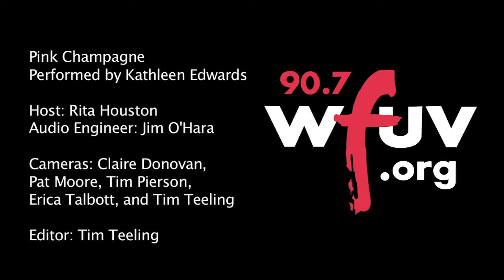WFUV Presents: Kathleen Edwards - "Pink Champagne" (Live at Tarrytown Music Hall)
Kathleen Edwards performs "Pink Champagne" live at Tarrytown Music Hall for WFUV. Recorded 1/16/12.

Engineer: Jim O'Hara
Cameras: Claire Donovan, Pat Moore, Tim Pierson, Erica Talbott, and Tim Teeling
Editor: Tim Teeling